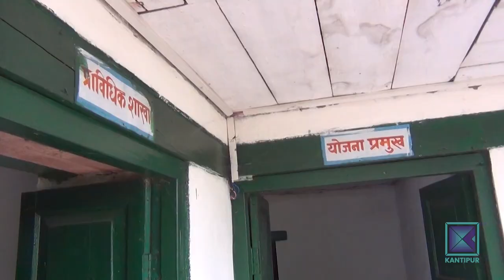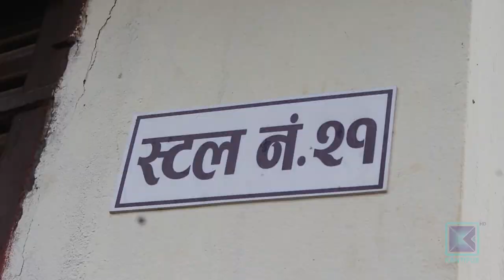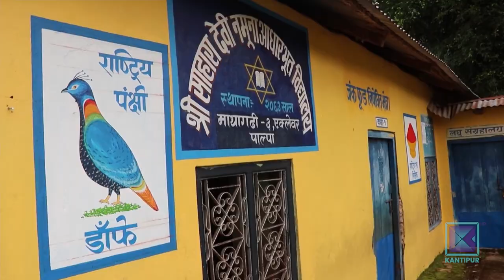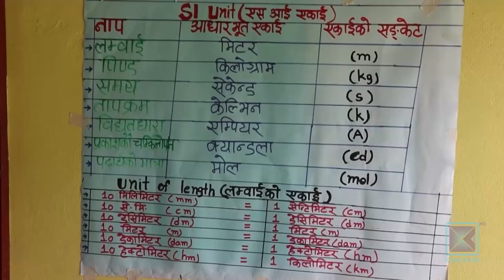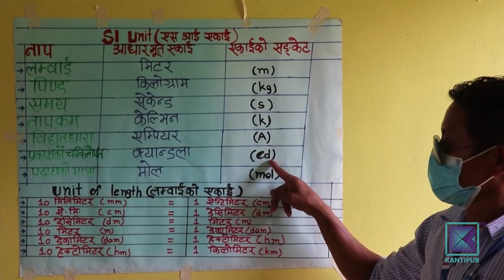Pradesh Bishesh | प्रदेश विशेष, ३१ असोज २०७८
* कर्णालीका बादी समुदायर प्रदेश सरकारबीचको सहमति अलपत्र / गाँस बासको व्यवस्था अझै हुन सकेन ।

* चिया तथा कफी विस्तार आयोजनाबाट किसानले लाभै लिन सकेनन् / प्रविधि विकास र परीक्षणको काम शून्य ।

* प्यूठानमा लाखौँ खर्चेर बनाइएको कृषि संकलन केन्द्र उपयोगविहीन / केन्द्र अनुपयुक्त ठाउँमा रहेको व्यवसायीको आरोप ।

* पाल्पामाबन्द हुनै लागेको विद्यालय बन्यो जिल्लाकै नमुना / तीन वर्षमै विद्यार्थी संख्या तेब्बर वृद्धि ।